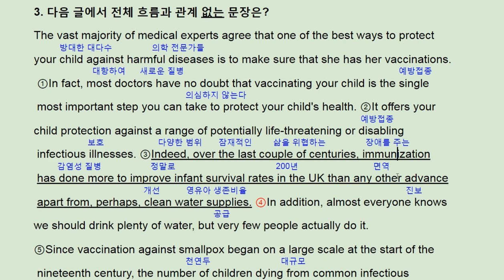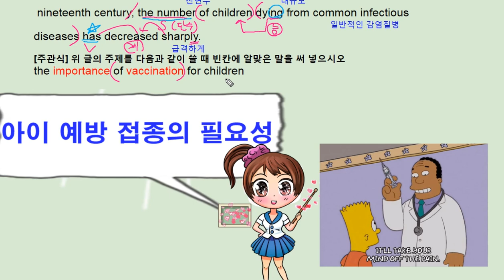수능 길잡이 영어독해 유형편 - 9강 Practice 3 - 번개콩 children vaccination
고등부: 창원 신월고, 토월고, 사파고,  대암고, 남고, 경상고, 경일고, 중앙여고,
 중등부: 대방중, 사파중, 남산중, 토월중, 상남중
초등부: 남양초, 남산초